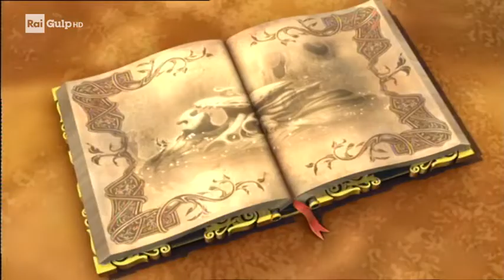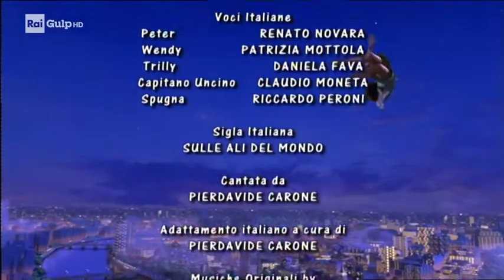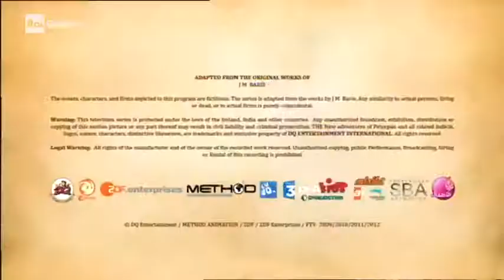Le nuove avventure di Peter Pan 1x6 | coraggio di Michael | Peter Pan Italiano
Le nuove avventure di Peter Pan (Les Nouvelles Aventures de Peter Pan, in inglese The New Adventures of Peter Pan) è una serie d'animazione di co-produzione francese, indiana e tedesca, composta da 52 episodi in 2 stagioni. È andata in onda in Francia sul canale France 3 dal 22 dicembre 2012 al 25 giugno 2016.
   Ispirata al romanzo Peter e Wendy di J. M. Barrie, la serie riprende alcuni personaggi e ne aggiunge altri, cambiando inoltre l'ambientazione nella Londra contemporanea.
   Peter Pan, il bambino che non cresce mai, va in ricerca di avventure con Wendy, John e Michael sull'isola che non c'è (Neverland) insieme ai bambini sperduti visitando le sirene, la tribù degli indiani, le sinfidi e in particolare i pirati. Ogni episodio inizia con la partenza dei tre fratelli al seguito di Peter Pan e termina con il loro ritorno a Londra in cui Wendy legge ogni storia a Michael e John.